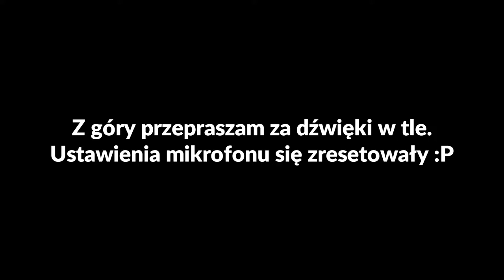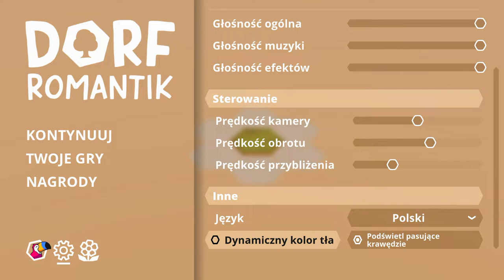Dorfromantik - Mini-gry #24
Dzisiaj mocno gierka każualowa, bo o budowaniu swojej krainy z kafelków. Dzięki @qianii2385  i @natsumishika za arta UwU

★SocialMedia★